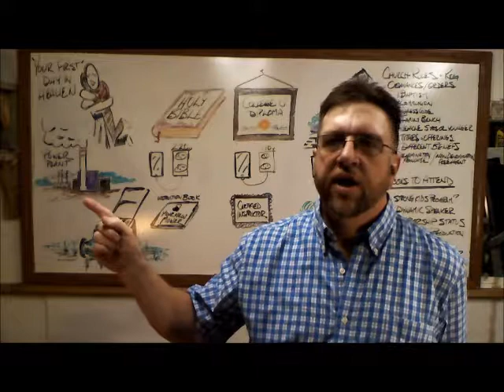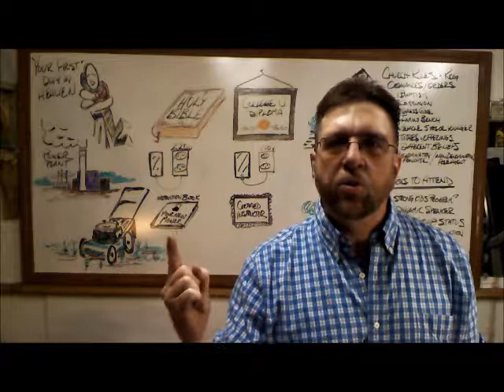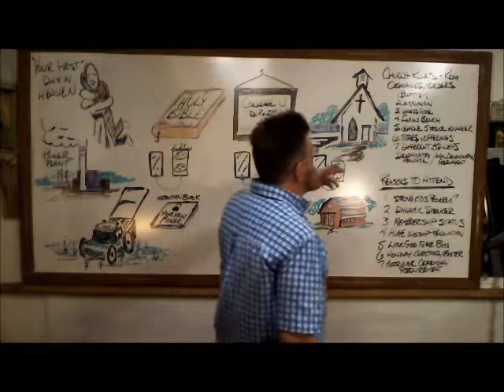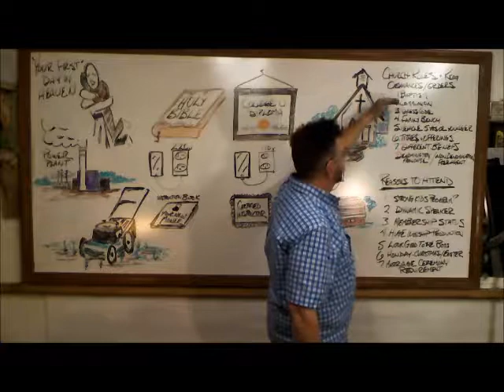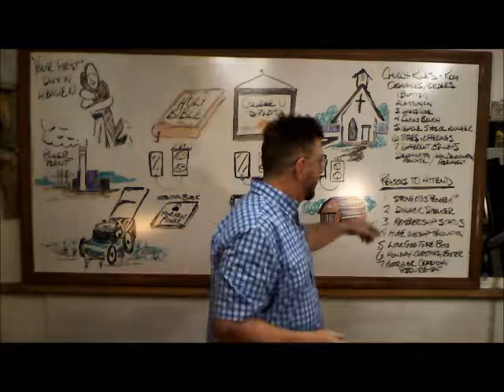3. Red Pill Blue Pill, Relationship or Religion?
From the outside looking in, these are symbols of Christianity. Where do you place your faith; the bible, a college degree, your church or denomination? Or do you place your faith in Jesus Christ? Take the Red Pill and discover the world where Jesus still reigns. Take the Blue Pill and go back to your every-day world where you go to your job, go to church, pay your taxes and watch a little football on Sunday afternoon. The choice is yours!